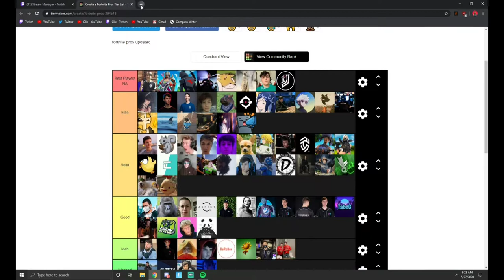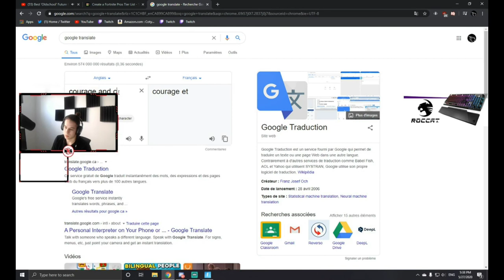Fortnite Daily Best and Fail Moments Ep 0062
0:00:00 - settings 2020
0:00:47 - kikoooooo
0:01:03 - AHAHAAA SO GOOD
0:01:59 - This Guy is innocent
0:02:43 - Pro Tier List // 24 HR STREAM | !sub !discord | CODE NotClix
0:03:09 - ricky ricky ricky
0:03:18 - Heavysniper gets sh*t on
0:03:32 - fishing pole ends aggro
0:03:46 - xddd
0:04:12 - я пошёл поссу
0:04:18 - #2
0:04:48 - ابشر بي ياموديي
0:05:18 - $8’s w the boys | !sens
0:05:51 - PROOF RECON EXPERT CAME OUT (RIP)
0:06:13 - AQUA OR BRUTUS?
0:06:38 - Recon expert
0:07:18 - world cup asianjeff
0:07:33 - haha
0:07:51 - Clown

1) Upload your video to youtube.
In that message send us the link to the video you want us to upload.